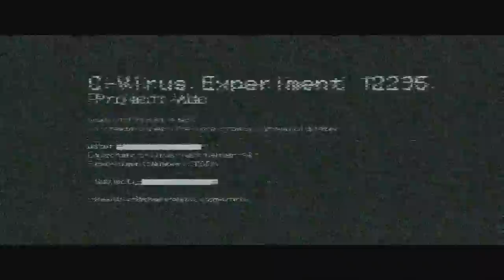Resident Evil 6 (Gameplay en Español, Ps4, 1080P/60Fps) Campaña de Ada Capitulo 3